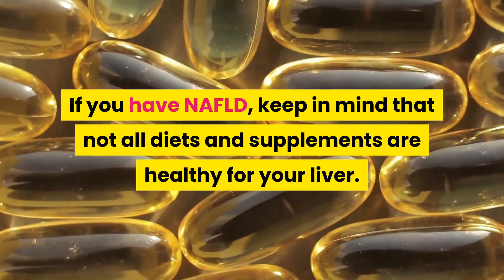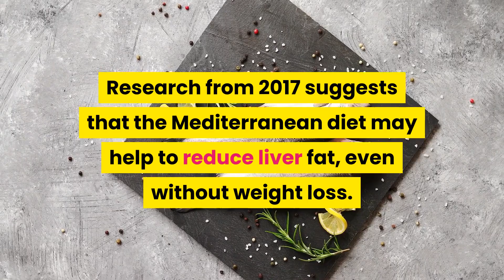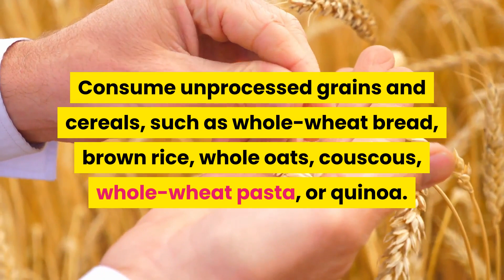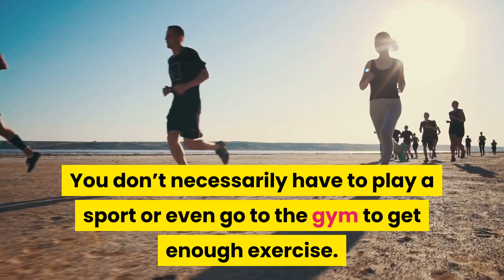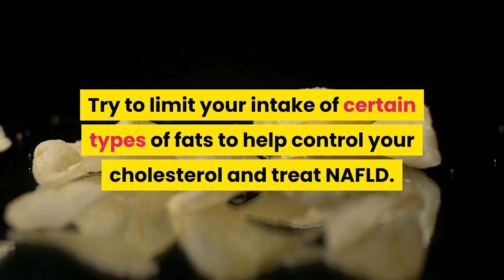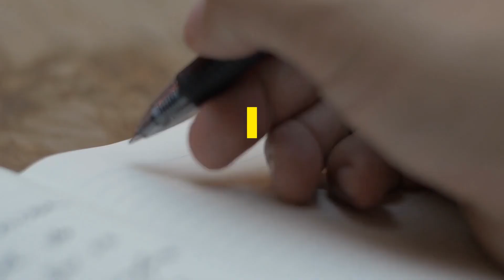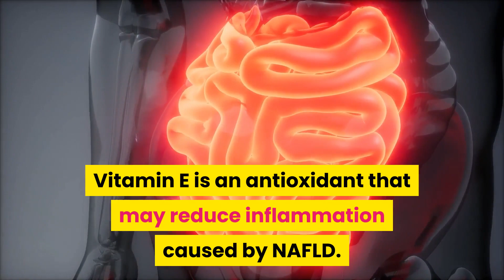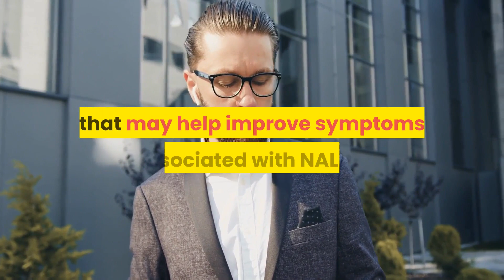How To Get Rid Of Fatty Liver - Health For You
How To Get Rid Of Fatty Liver
For further information on reversing fatty liver, you can visit to the link below to Get The Non Alcoholic Fatty Liver Disease Solution! Only $49! 100% Guarantee! Thousands of people are now fatty liver-free simply from these solution. simply from these solution.

Fatty liver disease is a condition that causes fat to build up in the liver over time.

There are two types of fatty liver disease: alcoholic and nonalcoholic. Alcoholic fatty liver disease is caused by heavy alcohol use. Nonalcoholic fatty liver disease (NAFLD) isn’t related to alcohol use.

Although the cause of NAFLD is unknown, it’s more common in people who have:

- obesity.
- type 2 diabetes.
- high cholesterol.

There are currently no drugs available to treat NAFLD. Diet and lifestyle changes are among the most effective ways to treat this condition.

INFO CHANNEL HEALTH FOR YOUR:
Welcome to Health For You Channel!
If you are looking for the best health tips, then this channel is for you.
Topics we cover:
1- Natural Home Remedies
2- 2- Weight Loss Tips
3- 3- Exercises
4- 4- Health Tips
5- 5- Daily Life Routine ...